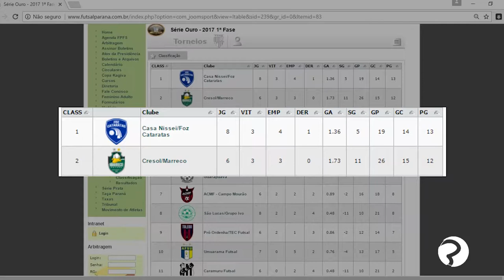EDIÇÃO REGIONAL - 2ª ED - 31-05-2017 | INTEGRA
Acompanhe na integra a segunda edição do programa Edição Regional de hoje, quarta-feira.